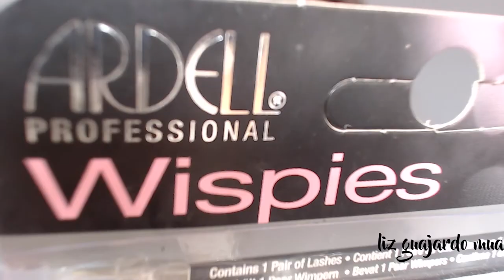Mi LOOK para darle la bienvenida al OTOÑO | Liz Guajardo MUA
Quieres rockear el look del otoño? No te pierdas este video!

- Special thanks - 🙏

- Productos utilizados - 🤓
Eyeshadow Primer: Palladio eyeshadow primer

Lips: Kejel jabibe Delineador de labios on Red wine
Kejel Jabibe Híbrido con Líbido